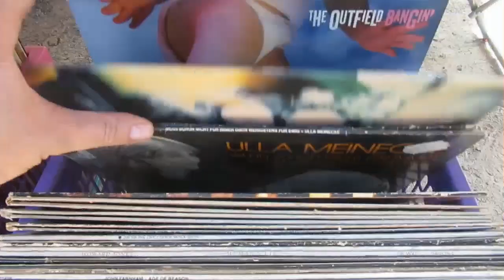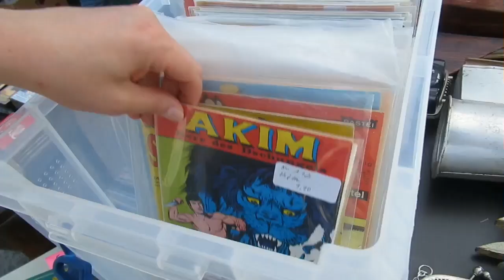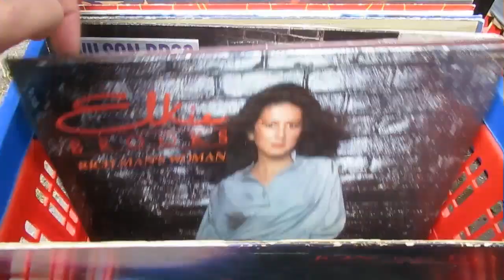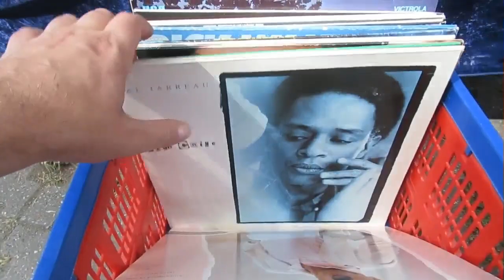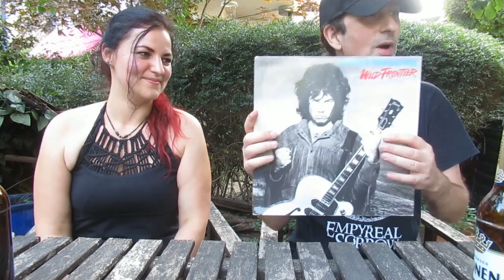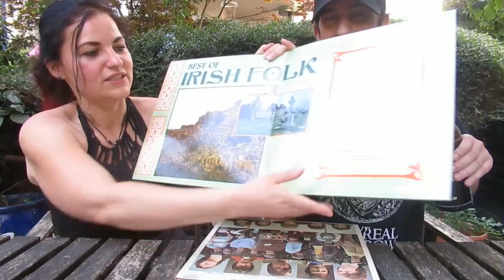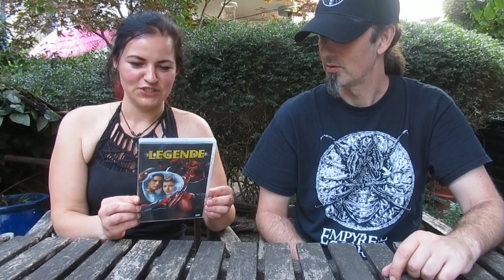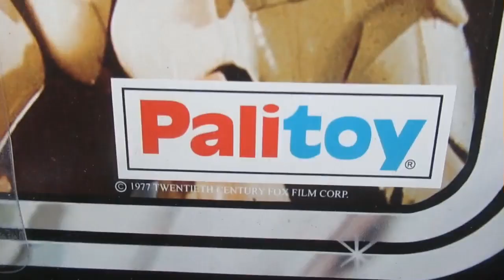Goreministers Trödelvlog #46 l Star Wars, Horrorkassetten und Vinyl in Essen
Dieses Mal ging es nicht in Dortmund auf den Trödelmarkt, sondern nach Essen. Denn dort gab es einen riesigen Flohmarkt im beschaulichen Stadtteil Rüttenscheid. Zudem hatte ich mit Frau Bierlauf einmal ein weibliches Gerümpel am Start. Und was wir da alles gefunden haben, seht ihr in diesem Video. Viel Spaß und *Ping*